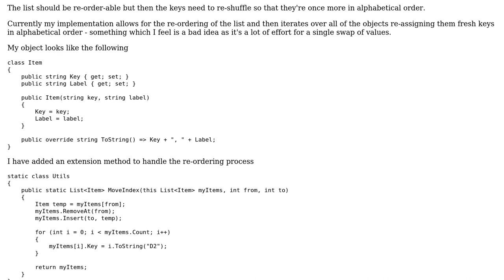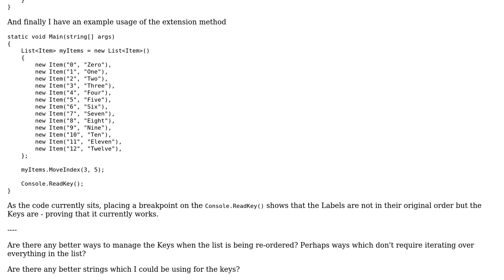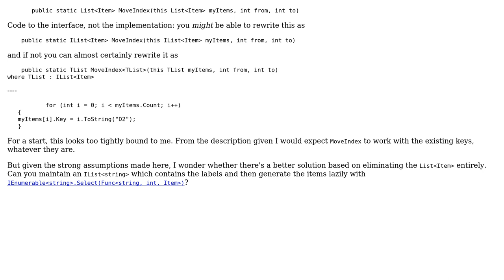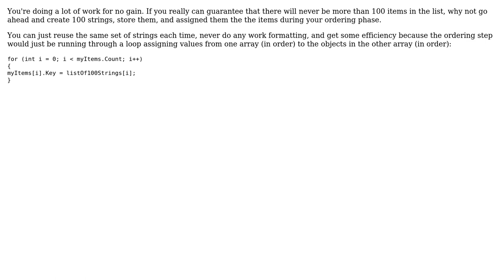Reordering items which must have alphabetically ordered keys (3 Solutions!!)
Reordering items which must have alphabetically ordered keys

With thanks & praise to God, and with thanks to the many people who have made this project possible! | Content (except music & images) licensed under CC BY-SA | Music | Images & others | With thanks to user Toby Smith user Peter Taylor user aghast and the Stack Exchange Network Trademarks are property of their respective owners. You are responsible for your own actions.